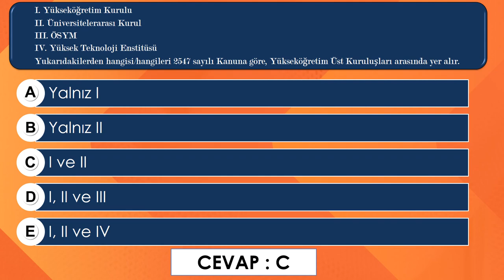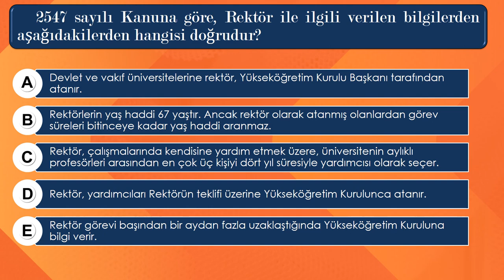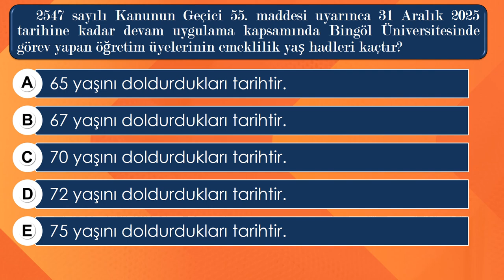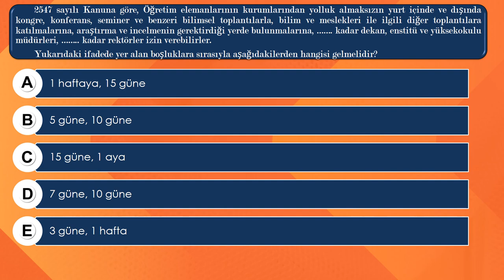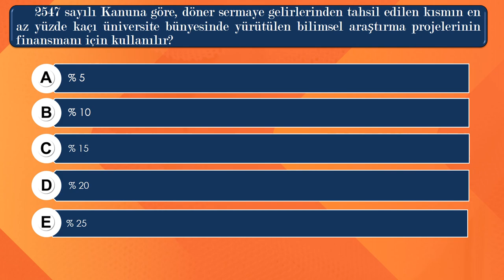Görevde Yükselme Sınavı | 25 Çıkmış Soru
Yükseköğretim Kurumları Üniversiteler Görevde Yükselme Sınavı Çıkmış Sorular